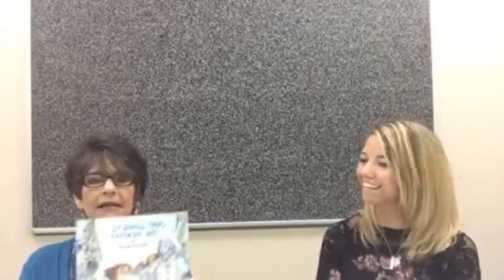Self Esteem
Helping your child develop a positive self-esteem is a very important part of raising children.  Learn from the experts some easy ways that you can your child develop a positive self-esteem.